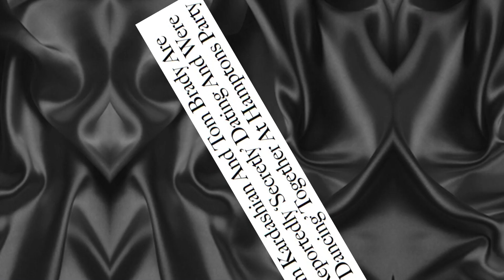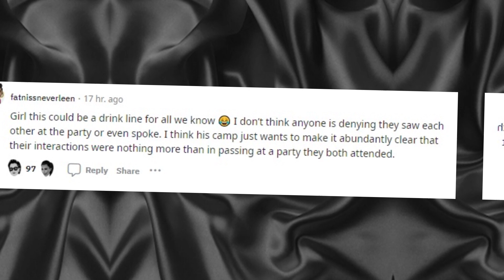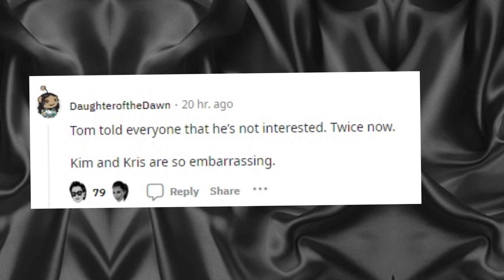Kim Kardashian and Tom Brady CAUGHT on Camera Together and Skims Hits $4 Billion Valuation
So Kim Kardashian and Tom Brady were spotted together. We have exclusive photo evidence and eyewitness accounts that will leave you gasping! But wait, there's more! We also uncover the mind-blowing news about Kim Kardashian's Skims brand, which is now valued at a staggering $4 billion! Join us as we delve into the juicy details, analyze the rumors, and explore the skyrocketing success of Skims.